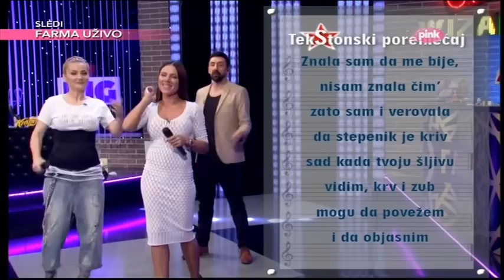TekStonski poremecaj - Goca Trzan i Sandra Afrika - Polomi ga ti - Ami G Show S08